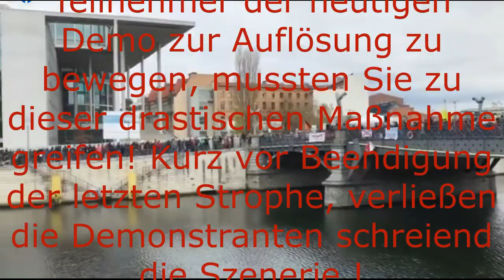Corona Querdenker Demo Berlin 18.11.2020 Waffeneinsatz!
Bei der heutigen Demo in Berlin kam es zum Waffeneinsatz! Seht selbst